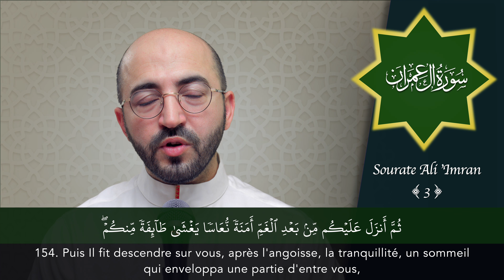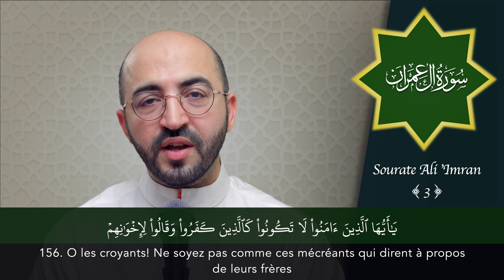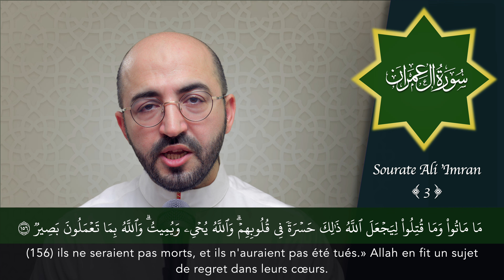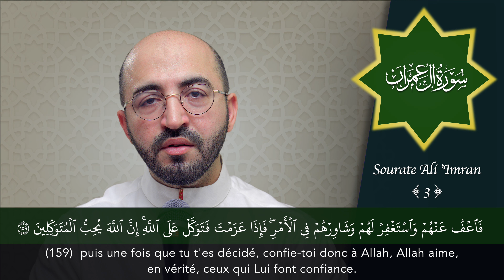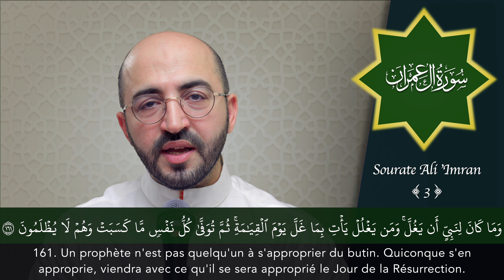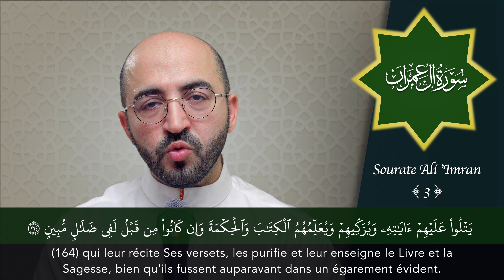Sourate 3 - Ali 'Imran - سورة ال عمران - Pages 70 et 71 - Versets 154 à 165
سورة ال عمران برواية حفص عن عاصم
Pages 70 et 71 du mushaf de l'imprimerie de Médine